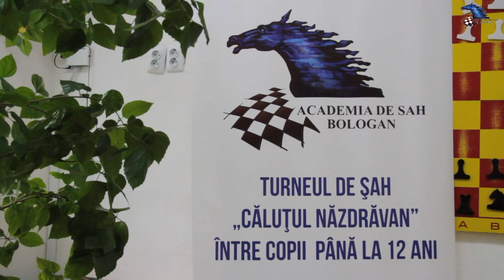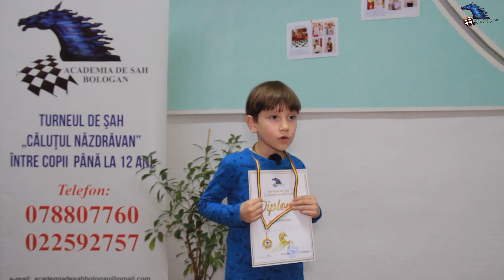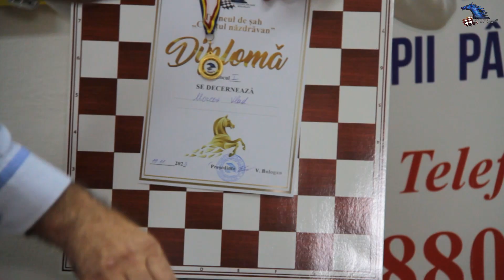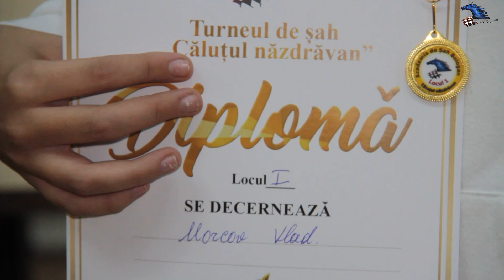🏆Turneul tradițional de șah Căluțul Năzdrăvan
Turneul tradițional Căluțul Năzdrăvan organizat de Academia de Șah Bologan